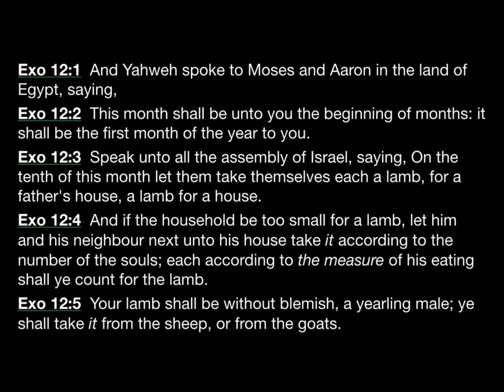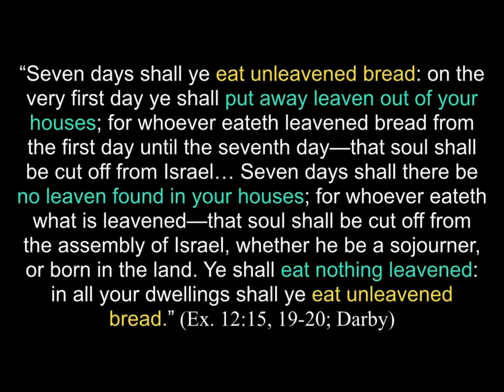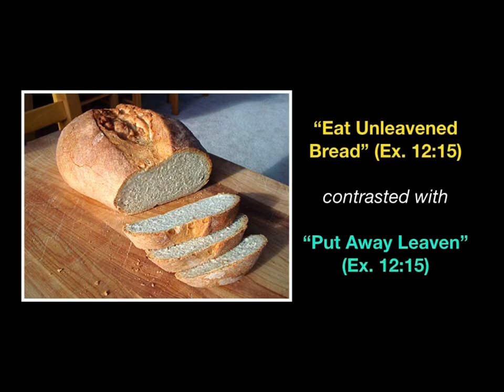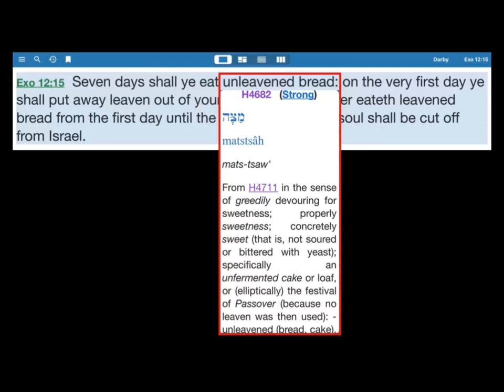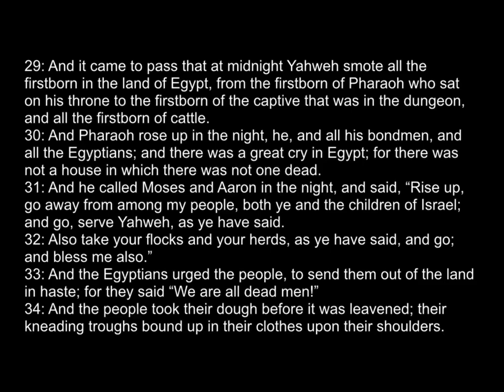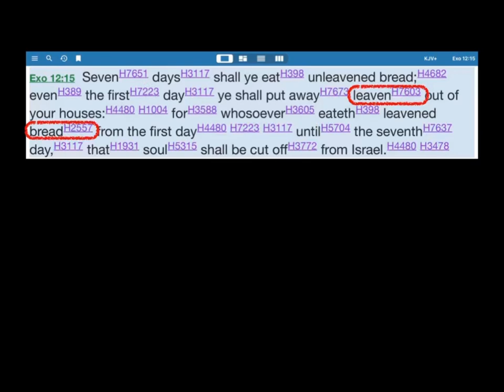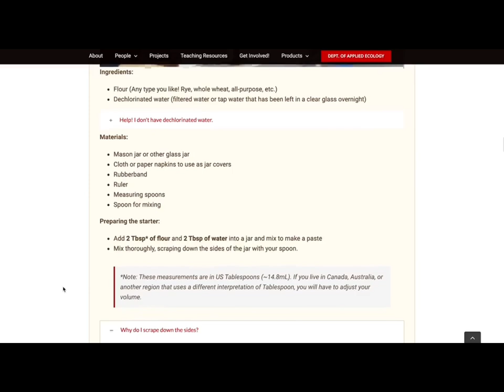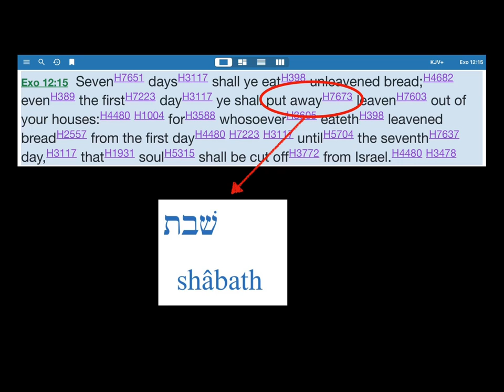What Leaven do we Remove from our Homes? (Ex. 12:15, 19-20)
Around spring-time every year I get this question from multiple people, people who desire to obey Yahweh to the best of their ability. This lesson covers why we call it the “Feast of Unleavened Bread,” and looks at interpreting Scripture according to the cultural context in which it was given. I talk about bread, leaven, starter dough, and making bread from scratch. Towards the end of the lesson I show a clip comprised of two videos and I mention a third, all of which may be viewed in their entirety here: